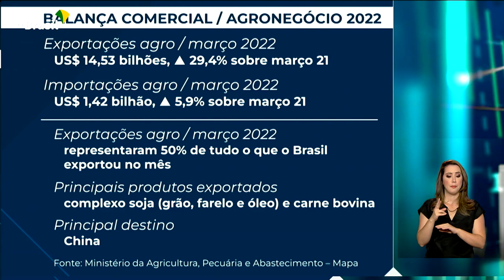Economia | Exportações do Agronegócio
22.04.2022 - As exportações do Agronegócio bateram recorde em março. A informação é do Ministério da Agricultura. Quem comenta os dados é o cientista político Ricardo Caldas.